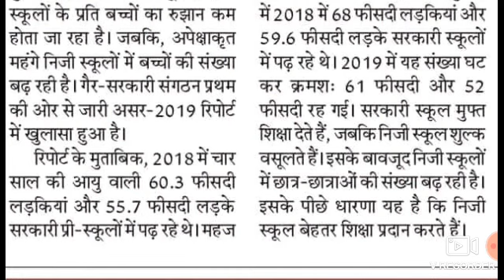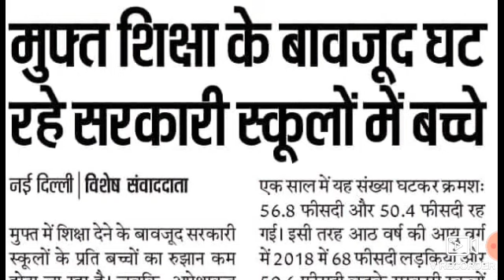अध्यापक भर्ती 2020 आखिर कसे ।। बड़ा झटका JBT BED ।। HTET CTET पात्र को ।। 2020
JBT teacher bharti 2020 Haryana prt teacher bharti 2020 Haryana prt Teacher breaking news